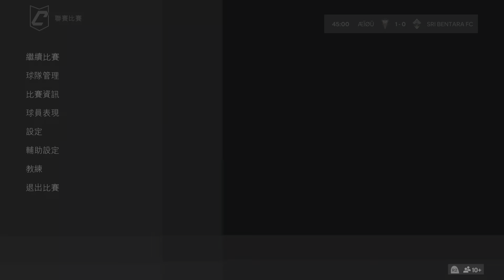FC 24_20240720(œìõÜ vs SRI BENTARA FC)